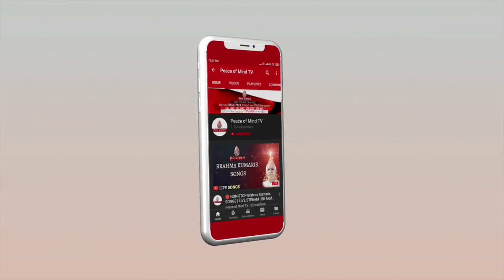आज की मुरली का सार 07-04-2021 | Aaj Ki Murli Ka Saar | BK Murli Chintan By Bk Suraj | Murli Essence